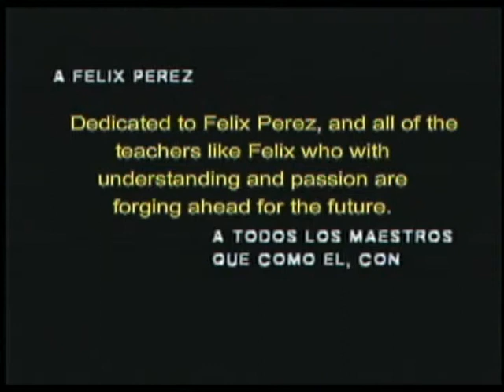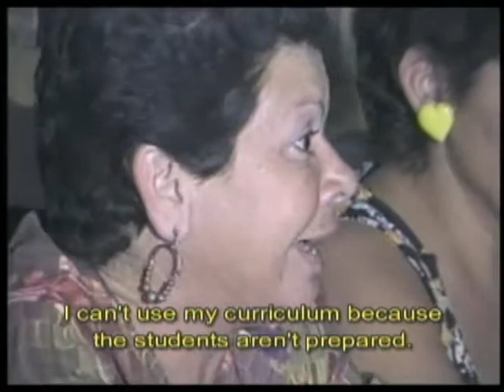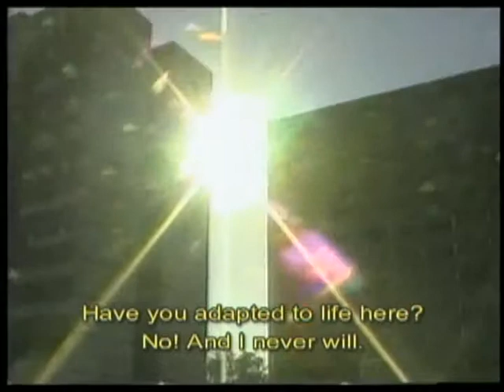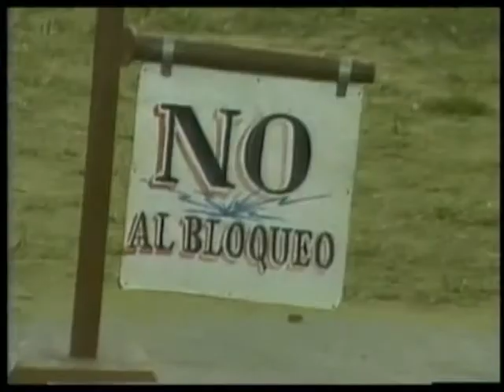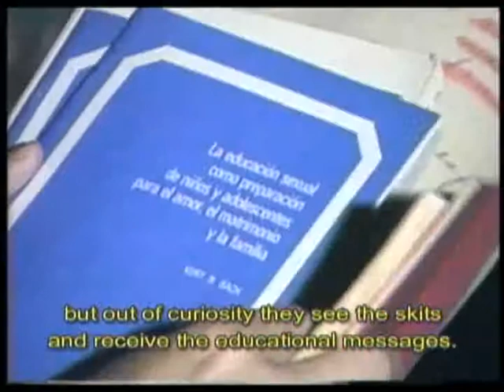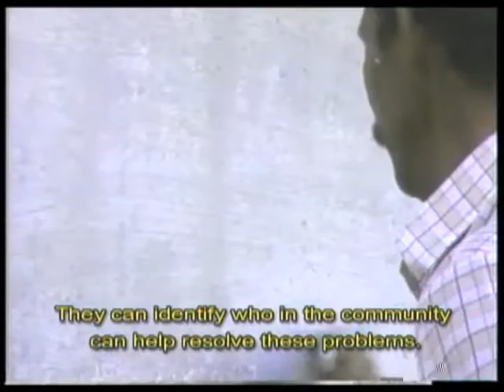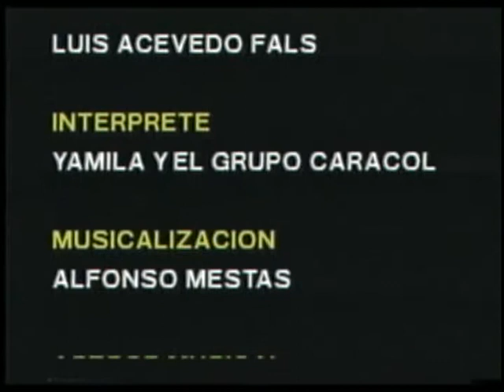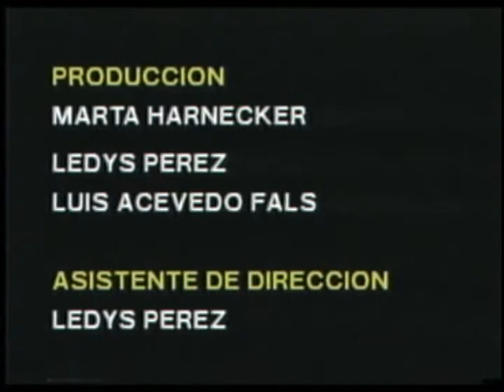Forging the future (1997)